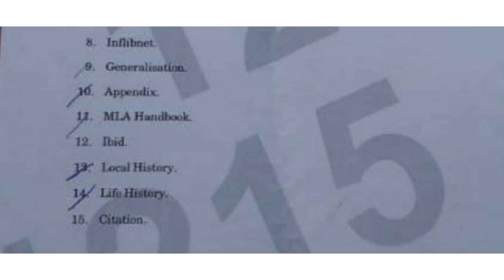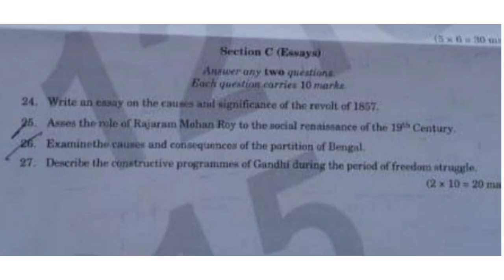METHEDOLOGY OF THE WRITING OF HISTORY|previous year question paper📄 5 th semester |BA History